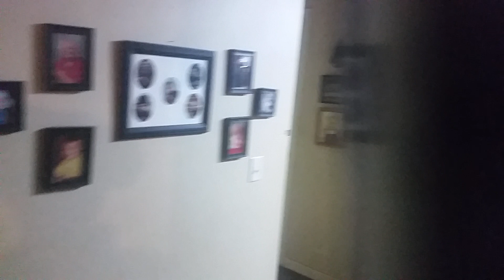Nerf War 16 : Operation Birthday Special